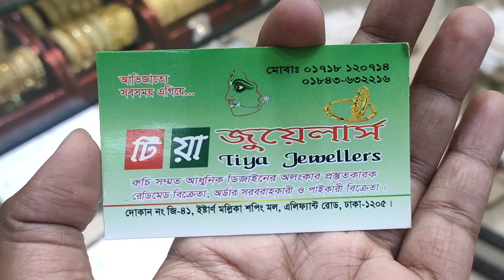🧕📿হিজাবের সাথে পড়ার জন্য লম্বা হার/বাহারি ডিজাইনের ক্রিস্টাল পাথরের লম্বা হার | HELP TALK